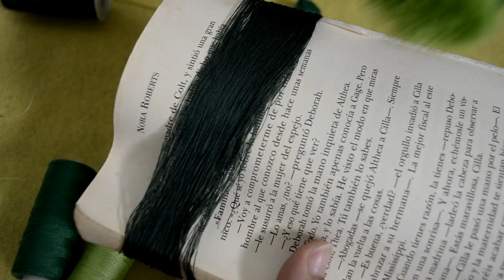BORLAS DE 3 COLORES / especial de navidad invierno 2019 2020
Materiales.
hilo de diferentes colores
aguja
una perla # 4
silicon  liquido